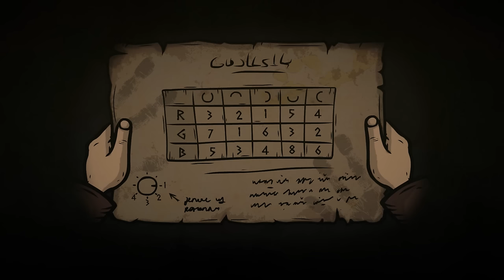МАЛЬЧИК В ЖУТКОЙ СКАЗКЕ Creepy Tale Some Other Place